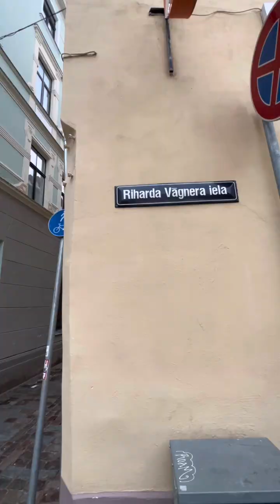Ernests Rieksts rāda savu naudas slēptuvi vecrīgā . 2.0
Izmēģiniet veiksmi kādā no deviņiem kazino 🏆🏆🏆
Reģistrējies un saņem pirmā depozīta bonusu👇